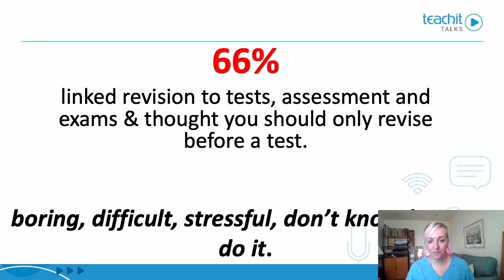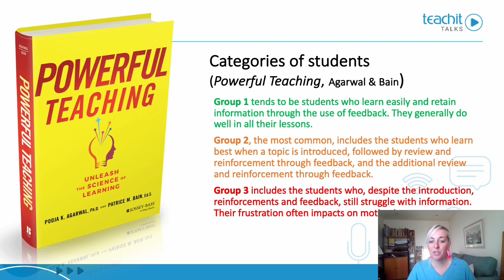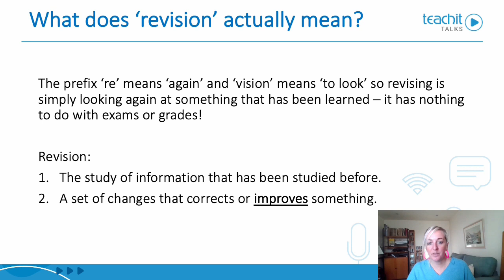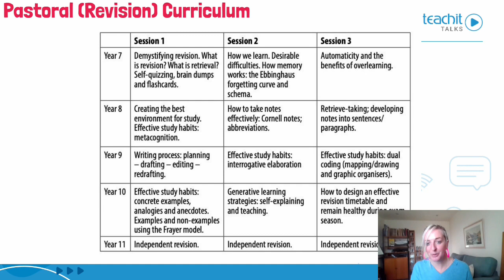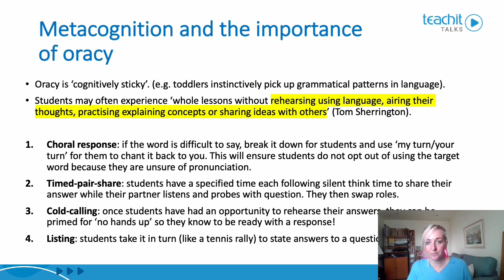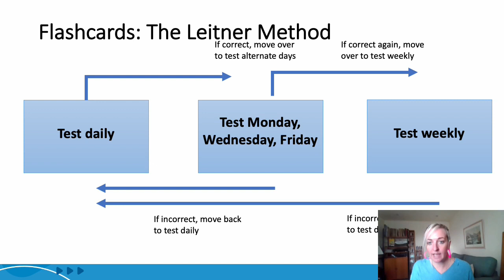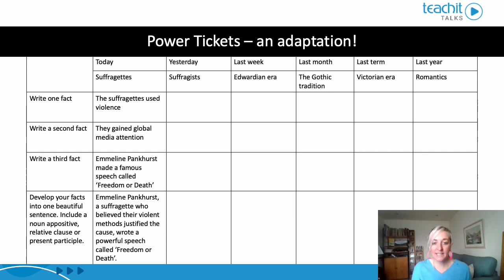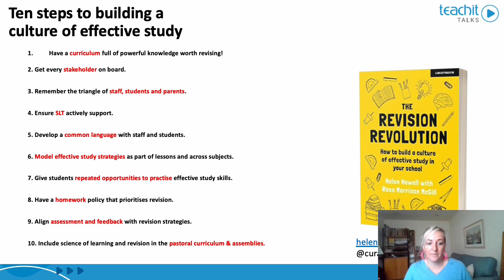A Revision Revolution - Teachit Talks 2023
Watch the latest in our series of free on-demand CPD webinars.

Helen Howell is Director of English at the Blue Coat School in Oldham. She is the author of The Revision Revolution: How to build a culture of effective study in your school, co written with Ross Morrison McGill.
She's passionate about encouraging schools to build a culture of study
so that students revise effectively and even enjoy it!